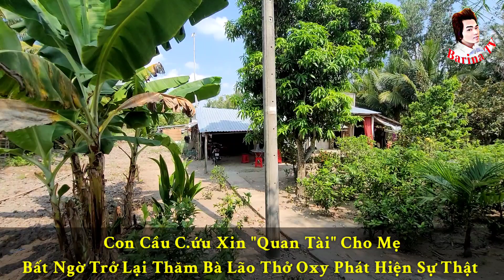Nể phục Con Trai tắm rữa, thay Tả cho Mẹ nằm thở oxy, Cha bệnh tai biến 7 năm liệt giường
❖▬▬▬▬▬▬▬ஜ۩۞۩ஜ▬▬▬▬▬▬▬▬❖